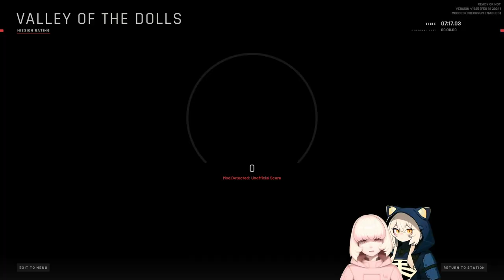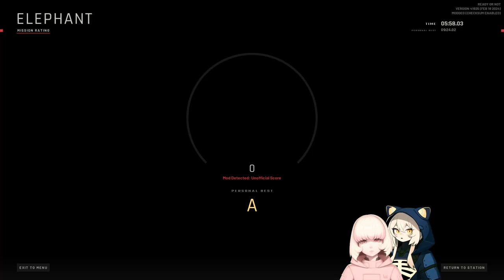Ready or Not: I will not be ready to record this game again